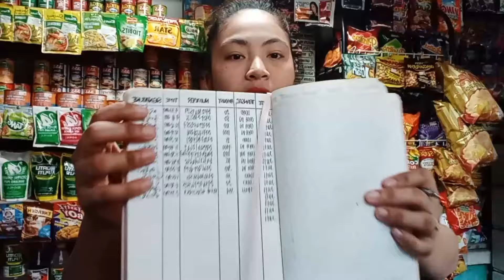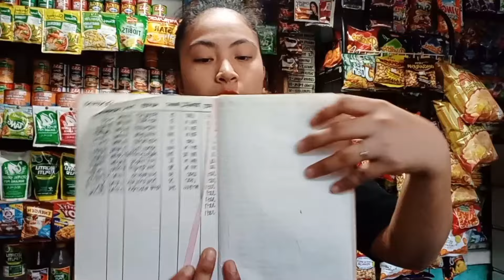ANG LAKI NG KITA KO SA GCASH NGAYONG MONDAY😃/UPDATE SA PRESYO NG REDHORSE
July 3,2024